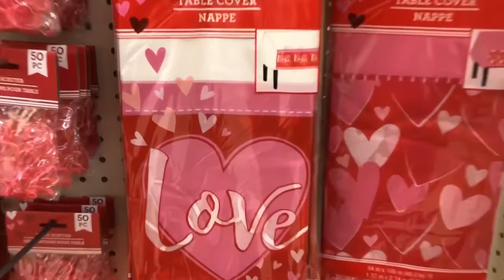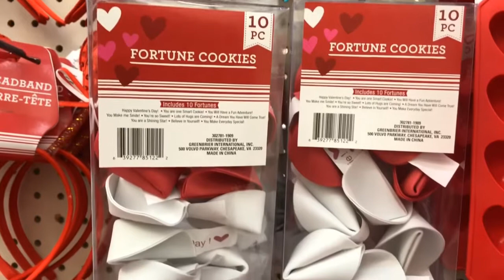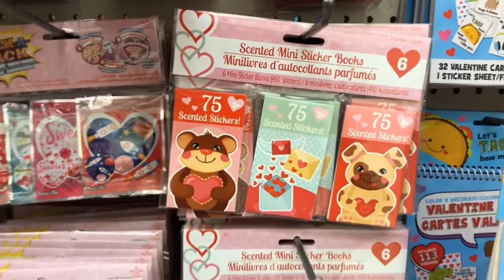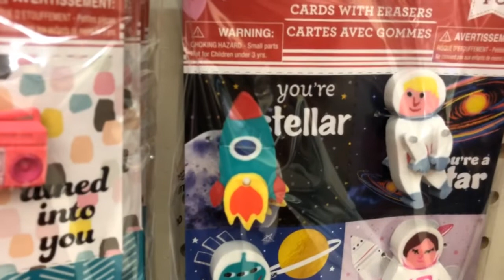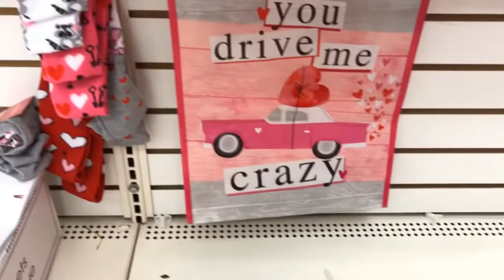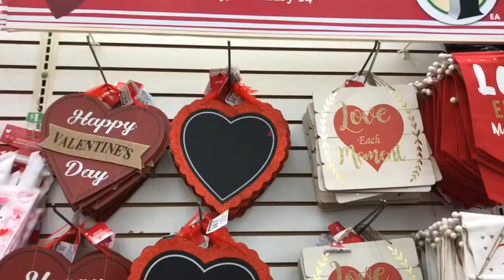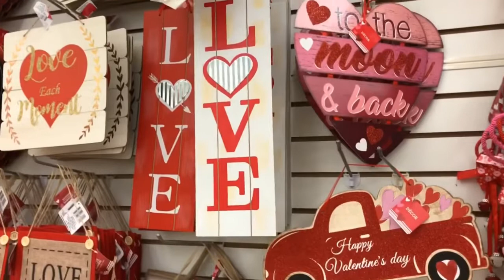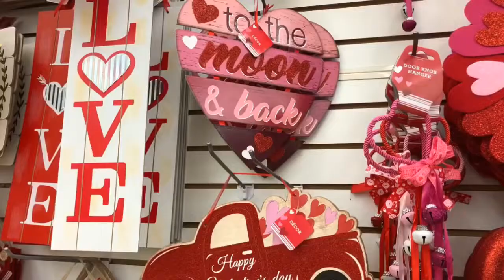😱💕COME WITH ME TO DOLLARTREE 😱 WHAT’S NEW AT DOLLAR TREE 💗💕🥰 ValentinesDayDecor2020 Jan.1st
Hi everybody!

I hope you enjoy this recent dollartreewalkthrough dollartreecomewithme2020 where you can see the big ValentinesDay selection they have 💕💗

I was able to grab a few things I did NOT wanted to miss and I will be showing them to you soon! Please don’t forget to come back to check out that video 🥰

Don’t forget to check out the giveaway Giveaway video linked below ⬇️ MUST WATCH⬇️

Kathy 😘💗💕